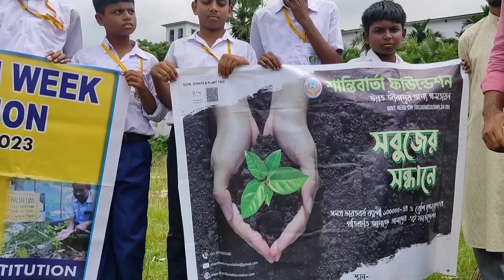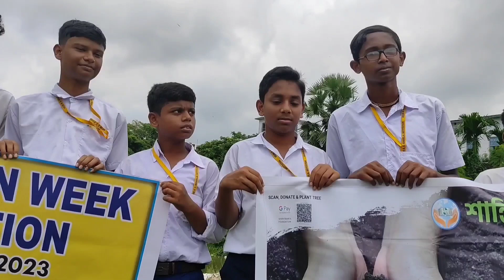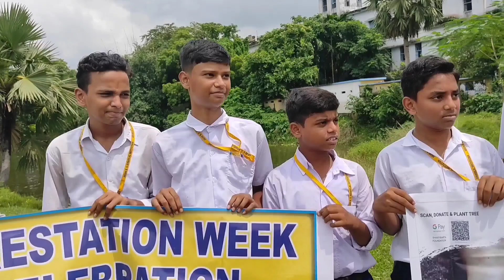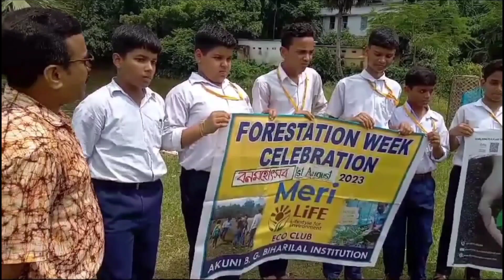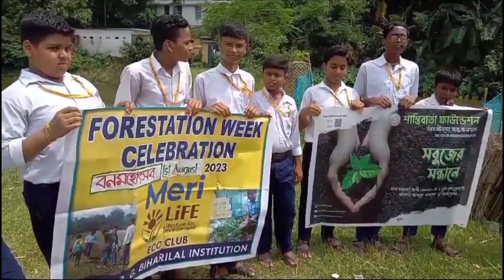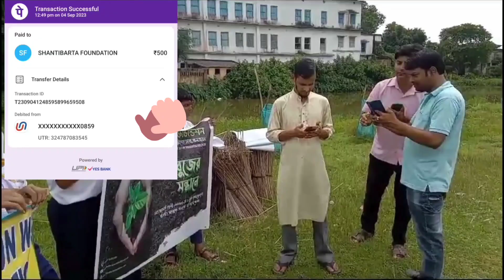সবুজের সন্ধানেসবুজ বাহিনী.Akuni B. G. Biharilal Institution, Hooghly.